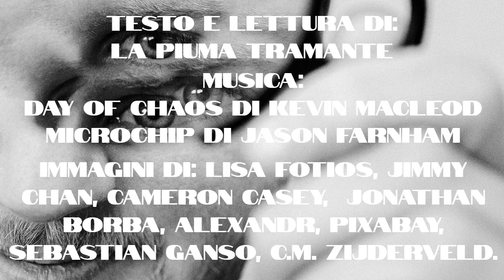Occhi - Audioracconto breve [FANTASCIENZA] adatto ai bambini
Un prigioniero si sente continuamente spiato... è solo un'impressione, o c'è qualcosa di più?

Occhi
(racconto breve adatto ai bambini e perché no, anche agli adulti!)

Se ti è piaciuto:

〰○♡☆➤ Clicca su mi piace ☺☆♡○〰
 〰○♡☆➤      Commenta      ☺☆♡○〰

ma per me fa un'ENORME differenza.

Grazie.

Testo, lettura ed editing video di: La Piuma Tramante (Elisa Zaccaria).

Immagini di: Lisa Fotios Jimmy Chan Cameron Casey Jonathan Borba Alexandr Pixabay da Pexels, distribuite ad uso gratuito
Foto di Sebastian Ganso C.M. Zijderveld da Pixabay, distribuito ad uso gratuito